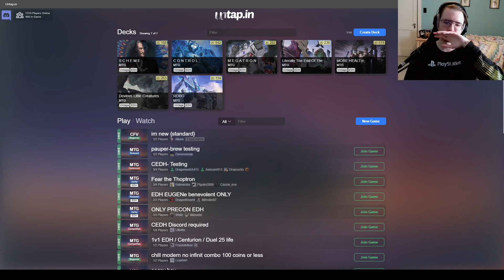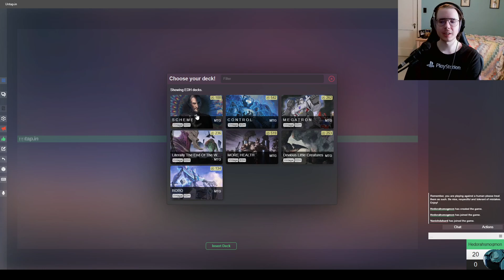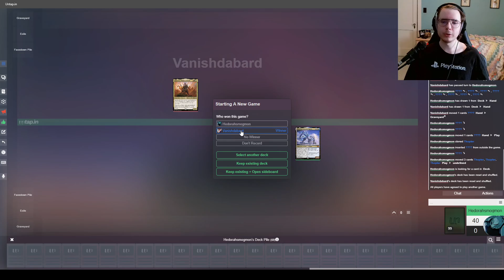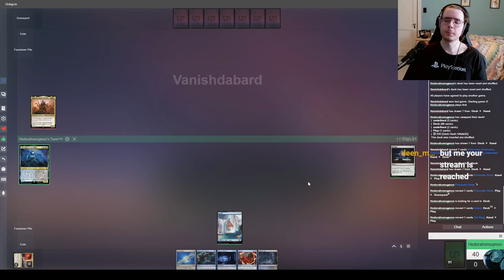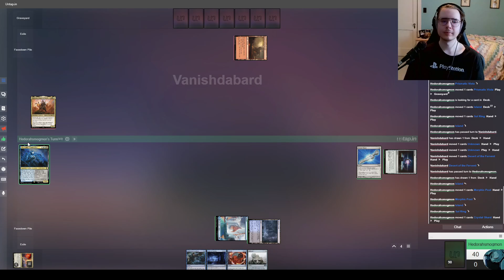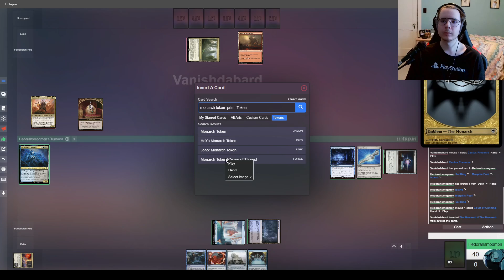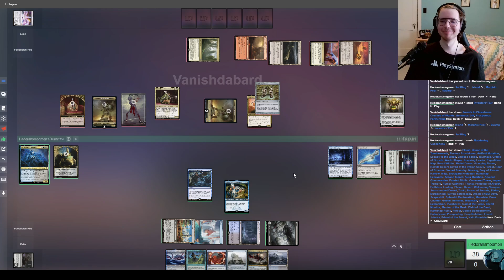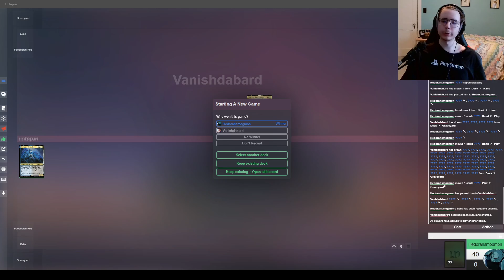Card Games With Friends Stream #1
Definitely different from what I usually stream but it was fun and I might do this more often with more people, and more matches of course.